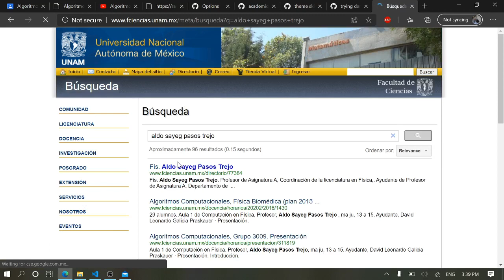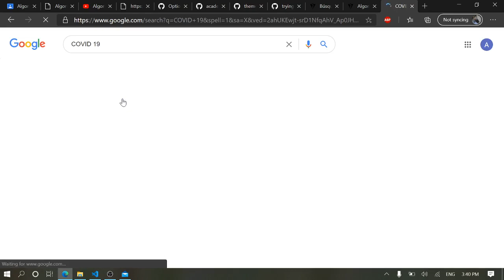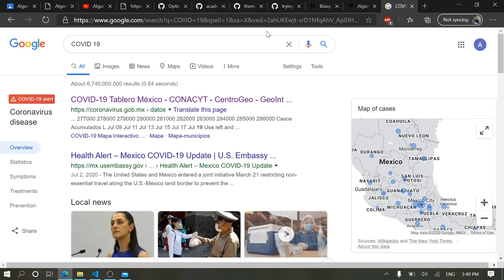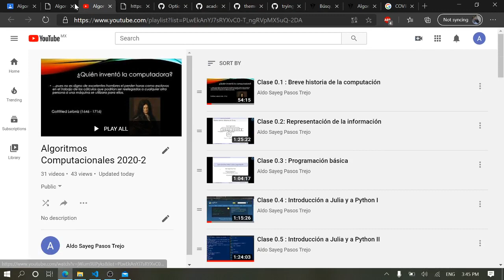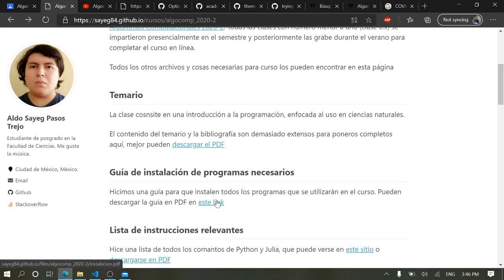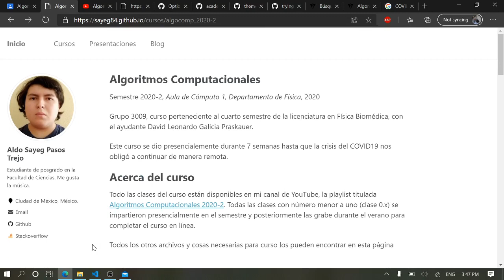Introducción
Introducción donde explico el origen de estos videos así como su extraña numeración y todo lo demás. La página oficial del curso es la siguiente: